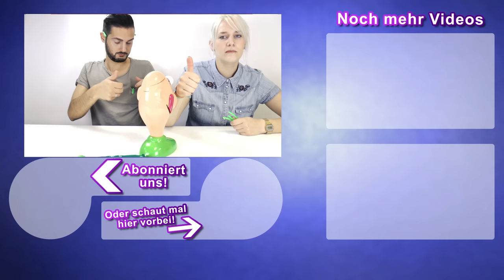GOOEY LOUIE - Kaan und Nina popeln um die Wette | WER WIRD POPEL WELTMEISTER?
5436